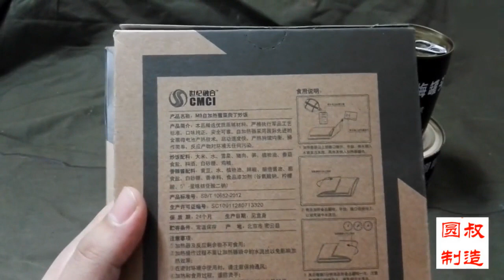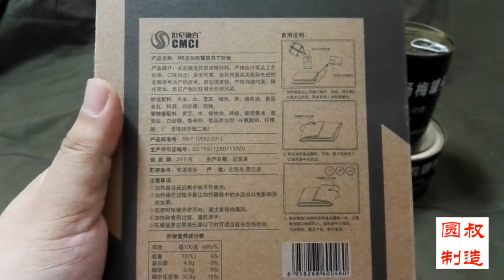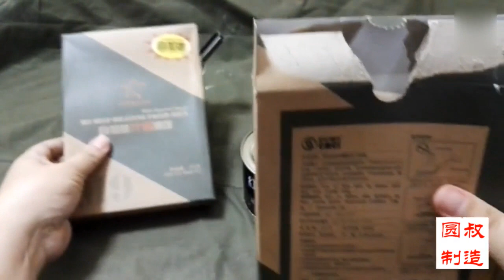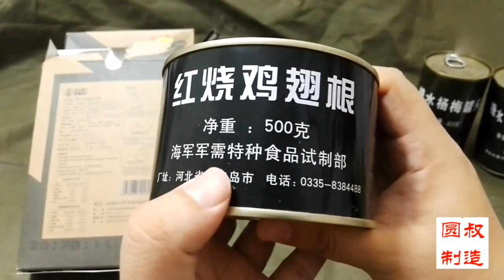【原创】军粮试吃：红烧鸡翅根罐头加M9自热炒饭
军粮试吃：红烧鸡翅根罐头加M9自热炒饭
【圆叔制造】原创系列 未经许可 不得转载